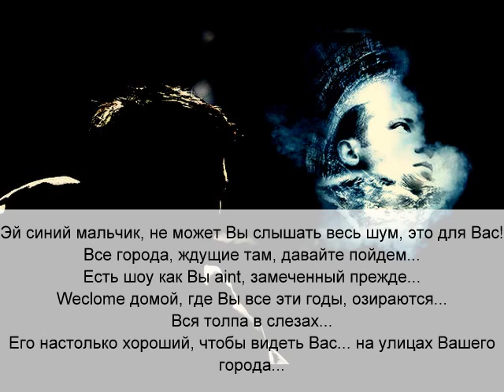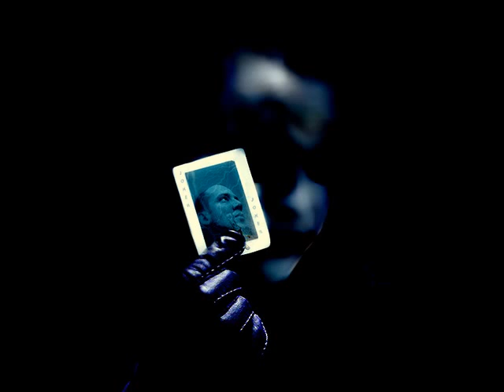Electric Light Orchestra Boy Blue